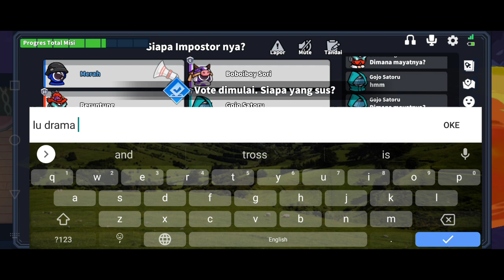REVIEW PERAN BARU PESULAP BIKIN IMPOS NGAMUK2 !!?? super sus